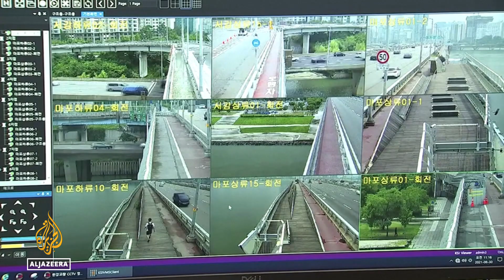Preventing suicides: South Korea moves to improve mental health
In South Korea, the pressure of living in a super-competitive society is taking a toll on young people.

The country has the highest rate of suicides among advanced economies.

Loneliness, economic uncertainty and the pandemic are being blamed.

The government is now trying to address this silent crisis by sending a message of hope.

Al Jazeera’s Rob McBride reports from Seoul.